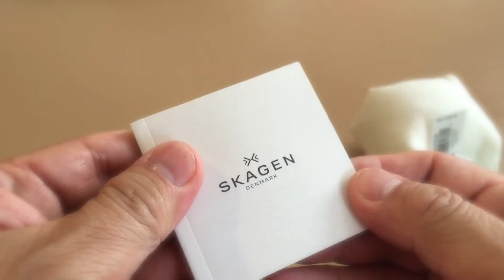Skagen SKW2358 Hagen Steel Mesh Watch